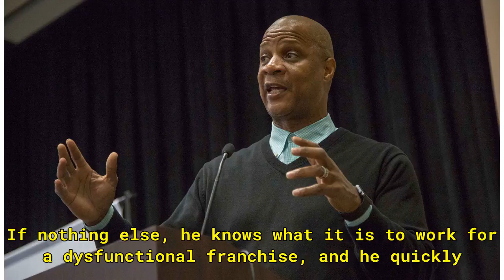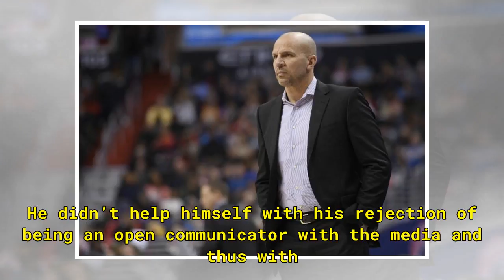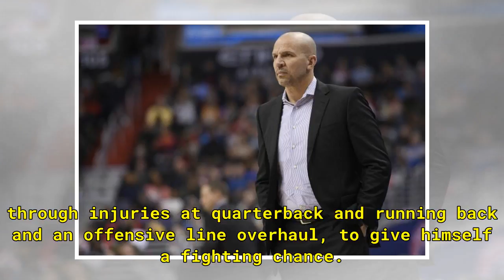Glauber: Shurmur has full plate in new job